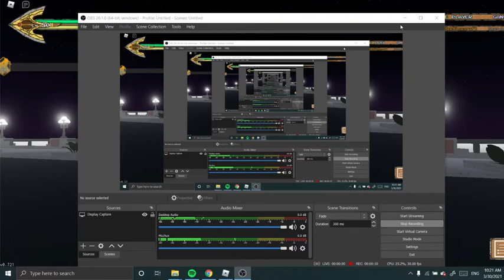[YBA] New Code